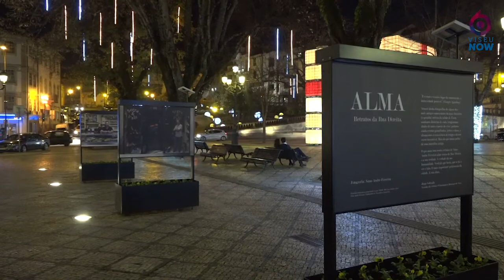Iluminação de Natal em Viseu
Esta noite foram ligadas as luzes natalícias na cidade de Viriato. O ViseuNow traz-lhe um presente especial!
Apoio à reportagem: Pereirinha Ourivesarias